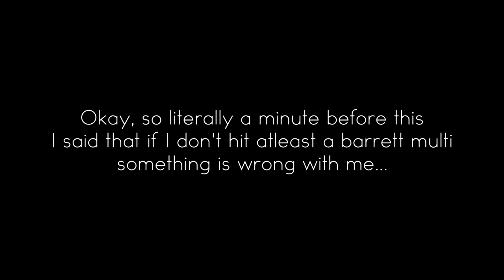ImRefleex | Drop Zone be like...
How many "LIKES" can I get?!
For the best viewing experience, please click 720p!

Please click the like button, I spend a lot of time of these videos for you guys! :) Like it, share it, do whatever - I hope you all enjoyed!